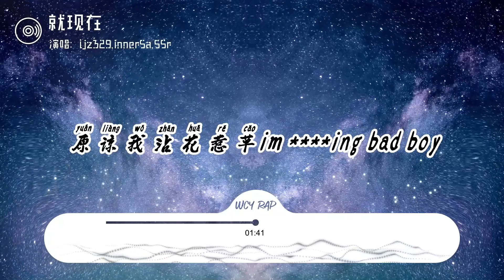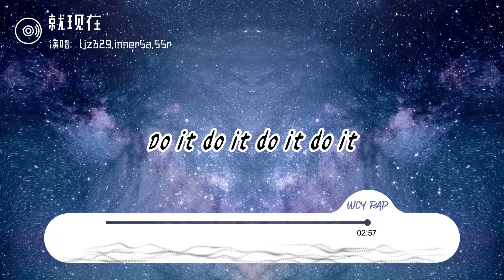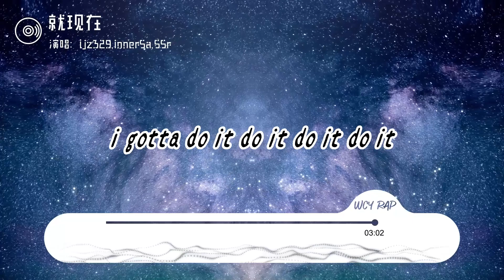ljz329,InnerSa,SSr - 就现在「这过程让我开始想酌酒 想找到你给你我的所有」【動態歌詞/Lyrics Video】ljz329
ljz329,InnerSa,SSr - 就现在「这过程让我开始想酌酒 想找到你给你我的所有」【動態歌詞/Lyrics Video】

作词 : ljz329/InnerSa
作曲 : ljz329/InnerSa
编曲 : SOULFRESHBEATS
想要答案还要等多久
这过程让我开始想酌酒
想找到你给你我的所有
我独自坐在你家门口等着你的挥手
我想要答案还要等多久
ok或许我不是你想象的那种完美男友
yeah~
I gotta do it do it do it do it
你瞄准我的心脏在click clack
聊天记录里我不再嘻哈
你在我的脑海跳着踢踏
米兰的小铁匠在弹着吉他
你是哈瓦那最美味的雪茄 我不会留恋路边的野花
你假装自己是无情的killa 我知道你眼泪也在滴答滴答
感谢你给我灵感写出这个bar
我知道没有哪个男人只有一个她
原谅我沾花惹草im ing bad boy 但曾经我也fall in love 也想要给你一个家
坐在你家的门口 找个instrumental baby you are my angle
还能做个好朋友 发来最后的问候
让我等待了很久 不是我要的rainbow
她们跟你比一点不显贵 对于你我没好点缀
没有你我心情会减倍 im hiphop boy不会流眼泪
我很坏 我很bad 有点帅 很有vibe
什么type 都不爱 只有你 是我菜
渴望勒安德尔那种爱情故事我也不想这样就此错过你所有的温柔
我独自坐在你家门口等着你挥手

➸微信：wcymusicstudio